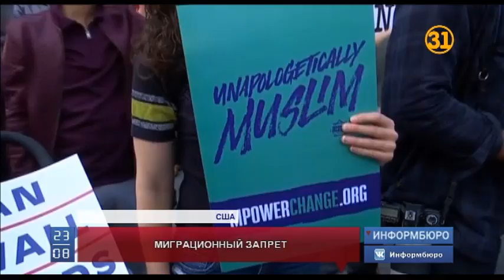В Нью-Йорке протестуют против запрета на въезд для граждан мусульманских стран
В Нью-Йорке прошла масштабная акция протеста. Сотни человек выступили против решения Верховного суда США поддержать указ Дональда Трампа. Документ запрещает въезд в США гражданам нескольких  мусульманских стран.